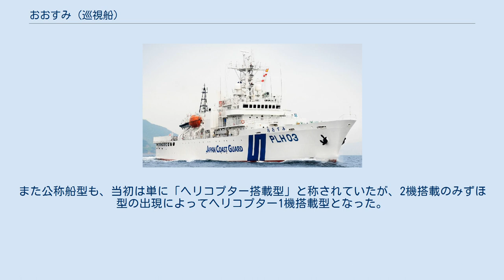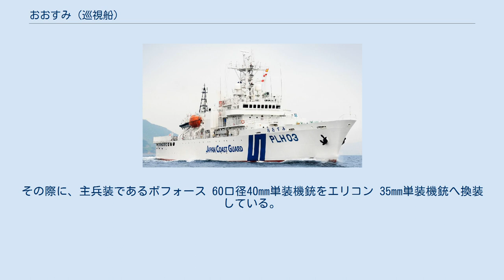おおすみ (巡視船)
「おおすみ」（Ōsumi）は、海上保安庁のヘリコプター1機搭載型巡視船。
つがる型巡視船の2番船にあたる。
船種記号は、当初は他の大型巡視船と同じPL（Patrol vessel Large）とされていたが、後にPLH（Patrol vessel Large with Helicopter）に変更された。
また公称船型も、当初は単に「ヘリコプター搭載型」と称されていたが、2機搭載のみずほ型の出現によってヘリコプター1機搭載型となった。
 1979年10月18日に竣工し、鹿児島海上保安部（第十管区）に配属された。
船名は大隅半島に由来する。
 その後、新造の「しゅんこう」が同保安部に配属されることになったことから、2019年12月25日付けで横浜海上保安部（第三管区）へ配属替えとなった。
1979年10月から2019年10月までの間で、航走距離は約95万海里、457回の海難出動で304人を救助した。
 なお平成22年度補正予算で延命・機能向上工事費が認められ、2012年1月から同年6月まで工事を受けた。
その際に、主兵装であるボフォース 60口径40mm単装機銃をエリコン 35mm単装機銃へ換装している。